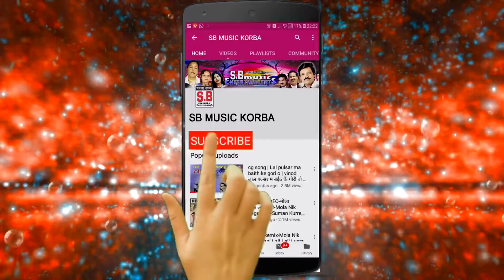डॉ. हेमचंद पाटले-CG Panthi Geet-सत गुरु के चरन म-Sat Guru Ke Charan Ma-2018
Song : Sat Guru Ke Charan Ma
गीत : सत गुरु के चरन म
Album :
एल्बम :
Male Singer : Dr. Hemchand Patle
गायक : डॉ. हेमचंद पाटले
Female Singer : कु. प्रियंका पात्रे
गायिका : Ku. Priyanka Patre
Lyrics : Dr. Hemchand Patle
गीतकार : डॉ. हेमचंद पाटले
Music Director :
संगीतकार :
Producer : Shri Ram Rathore
निर्माता : श्रीराम राठौर
Director : Shri Ram Rathore
निर्देशक : श्रीराम राठौर
Language: Chhattisgarhi
भाषा : छत्तीसगढ़ी
Genre : satnam bhajan panthi geet
शैली/ विधा : सतनाम भजन, पंथी गीत
Recordist : Nanki ji
रिकॉडिस्ट : ननकीजी
सर्वाधिकार सुरक्षित है : एस.बी.म्यूजिक इंटरटेनमेंट्स छत्तीसगढ़, भारत